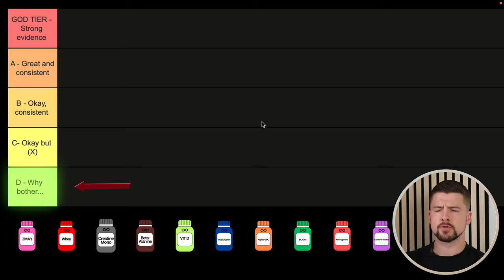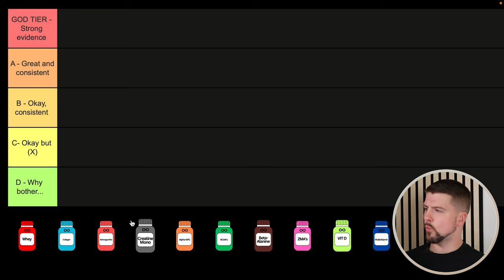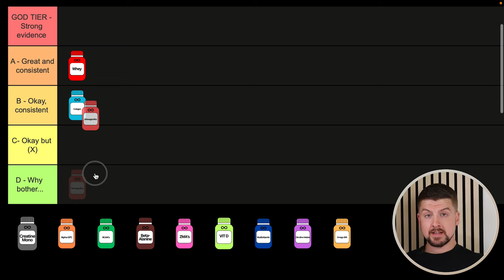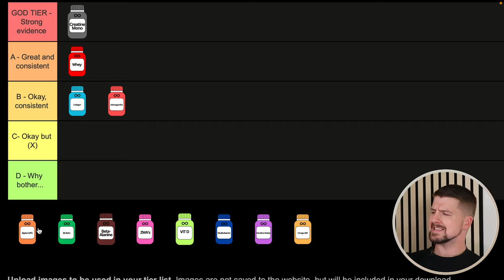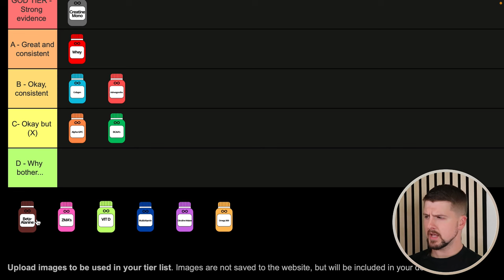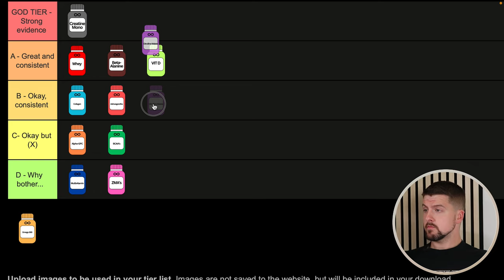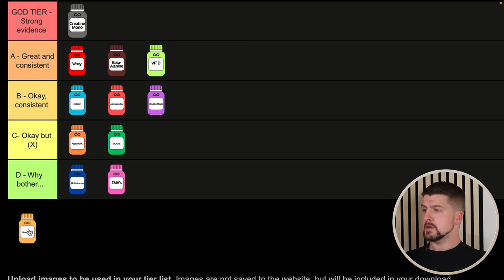What Supplements Should You REALLY Buy?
Wondering which supplements are worth your money and which ones to avoid? In this video, Chris Ward, powerlifting coach and personal trainer, ranks popular supplements in a tier list, from the essentials to the overrated. Whether you're a beginner looking to start your supplement journey or an experienced lifter wanting to optimize your stack, this tier list will help you make informed decisions. Chris provides expert insights based on science and personal experience.